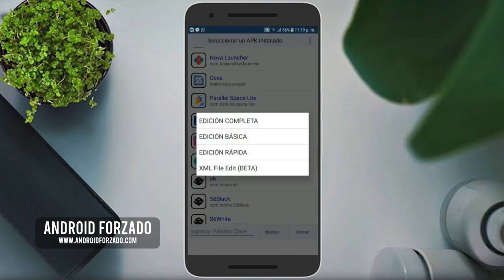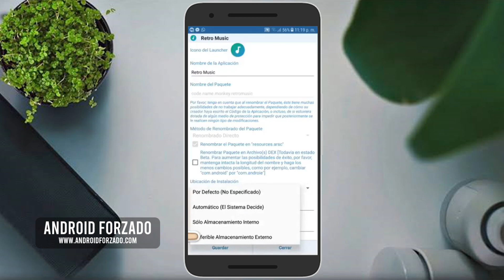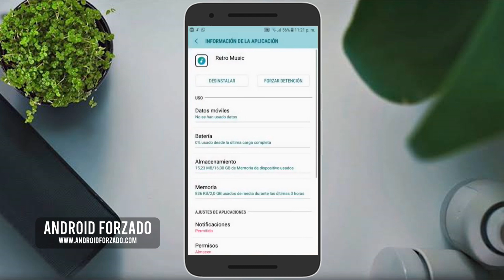Mover Aplicaciones A Tarjeta Sd En Android 2025 Sin Root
Solución memoria llena aprende a mover apps y juegos a tarjeta micro sd desde android. como pasar aplicaciones de memoria interna a tarjeta sd externa.

Si el Vídeo te gusto regalame un like (👍) eso me anima Demasiado a seguir subiendo vídeos.